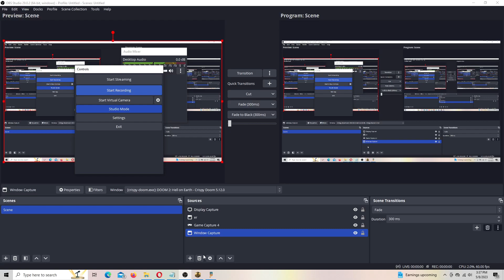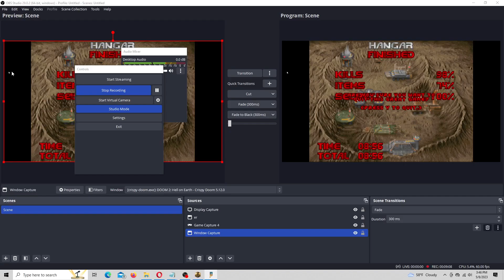The Ultimate DOOM - New Map - Nukage Repair - UV - First Try!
Who said the E1 mine didn't have more left inside? Well, anyway, here's a map with some cool open areas and tons and tons of turret Imps. 100 percenters beware!